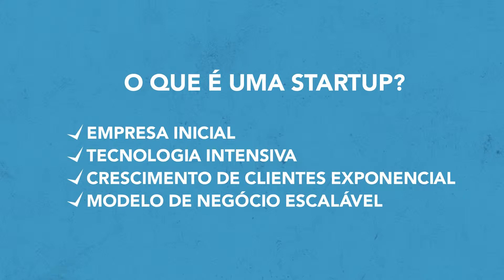Investimento com potencial de crescimento Exponencial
Quer saber mais? Acesse nosso blog

Mas afinal o que é uma startup?

São empresas nascentes que utilizam a tecnologia de forma a escalar o seu negócio.
Ou seja, empresas que não precisam de muita equipe para conseguir crescer muito e
atender vários lugares do país, pois utilizam a tecnologia para atender estes clientes.

Todas as empresas tecnológicas quando nascem são classificadas como startups e só
depois de atingir um patamar de faturamento e clientes mudam esta classificação.
Geralmente precisam de recursos para poder crescer e se desenvolver, visto que
muitas vezes precisam trabalhar num modelo de investir muito no produto antes de
começar a faturar. Isso porque estas empresas sempre procuram ter o produto que
proporcione a melhor experiência pro cliente e isso é colocado acima de tudo,
inclusive do faturamento.

Hoje em dia, todas as grandes empresas de tecnologia do mundo já foram startups que
receberam bons aportes de diversos investidores que permitiu que estas empresas
pudessem se preocupar mais em fornecer uma excelente experiência com o produto
ou serviço antes de se preocupar em vender um produto a todo custo. Desta forma, o
cliente ao ser encantado com o produto tem muitas chances de indicar pra seus
amigos e familiares, aumentando assim a base de clientes da startup.

Tá, muito legal isso, mas imagino que somente quem tem muito dinheiro consegue
investir em startups, certo? Errado! A Captable é uma plataforma de investimentos online que te permite investir em startups a partir de R$ 1 mil reais.

E como isso funciona? Simples, você entra no site e em apenas 4 passos (cadastro,
valor a investir, confirmação termos e TED) pode se tornar um investidor de empresas
com alto potencial de crescimento. Ou seja, seu dinheiro pode se multiplicar muitas
vezes (além de permitir que você receba os lucros anuais destas empresas).

Mas o que eu estou adquirindo ao investir? Você receberá um contrato de Mútuo
conversível em Ações. Este contrato pode ter algum dos 5 fins:

1. A empresa da qual você é investidor é comprada por outra antes de completar 5
anos da data do seu investimento. Nesta situação, você receberá a sua parte,
proporcional ao percentual que você tem investido.

2. Sua empresa recebe um novo aporte e você poderá ser diluído. Lembrando que isso
é bastante comum no mundo das startups, e não pode ser considerado algo negativo,
pois por mais que você seja diluído, o fato de receber um novo aporte provavelmente
estará aumentando o valor da empresa e, consequentemente, apreciando a sua
participação. Nesta situação, é bastante provável (a serem preenchidos alguns pré-
requisitos estabelecidos no material da oferta), que a empresa seja transformada em
uma S/A, e você converterá o seu mútuo em ações. Assim, você passará a receber
dividendos e a usufruir da valorização do negócio.

3. Após o prazo de 5 anos, empresa atingiu os critérios de crescimento pré-definidos,
fato que a obriga contratualmente a ser transformada em S/A. Você converterá o seu
mútuo em ações e passará a receber dividendos e a usufruir da valorização do
negócio.

4. Empresa não vira uma S/A (visto que não atingiu os critérios de crescimento
estabelecidos no material da oferta), e você receberá seu investimento corrigido por
um percentual pré-definido do CDI (valor informado no material da oferta).

5. Empresa quebra e seu investimento se perde. Investir em empresas escaláveis é
arriscado, e este cenário deve ser considerado. Entretanto, utilizamos de vários
artifícios para mitigar a chance disto ocorrer.